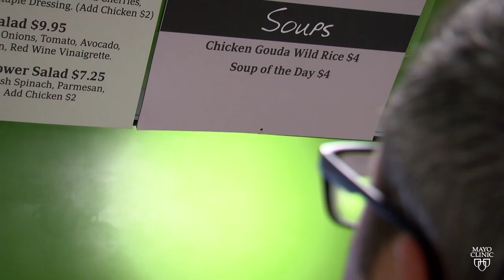Mayo Clinic Minute: Heart-healthier choices at fast-food restaurants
Fast food often means unhealthy food.  But Mayo Clinic cardiologist Dr. Sharonne Hayes says there are heart-healthier choices you can make when looking up at the menu.

It starts with beverages. Choose milk or water instead of soda, and cut down the calories you drink.

Pick a broiled chicken sandwich versus fried. Or fill up on fiber by trying salad as an option, and limit the amount of dressing.